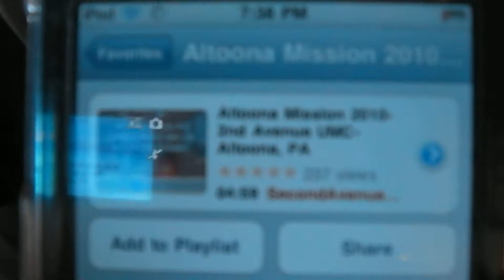Response to Ty's holiday hypnosis contest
In this video I respond to a contest hosted by Tyler Guest. I describe how I help the community and how I will use hypnosis to further do good.